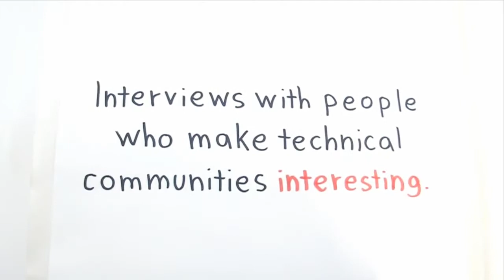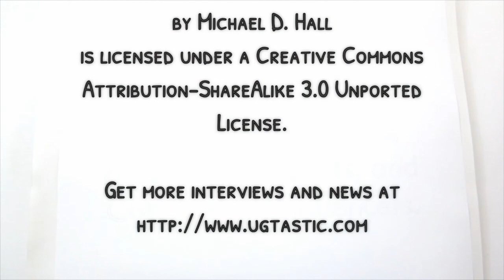Interview with Adewale Oshineye co-author of Apprenticeship Patterns